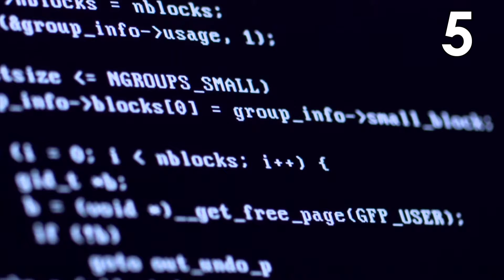Cuma Menyelam Di gaji 1M!!, 5 Pekerjaan Aneh Yang Di Gaji Tinggi